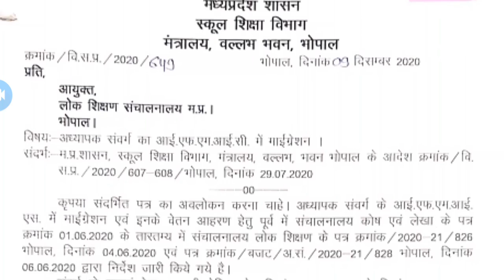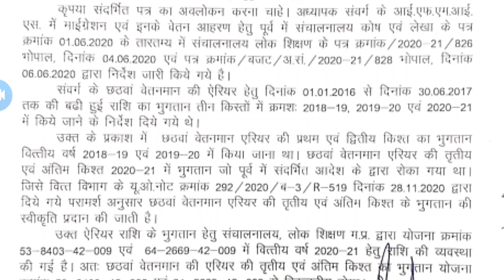एरियर भुगतान छठवा वेतनमान की तीसरी एवम अंतिम किश्त के भुगतान की स्वीकृति प्रदान की गई।